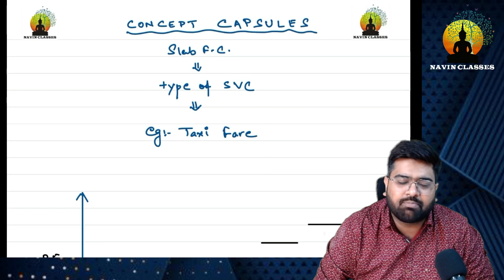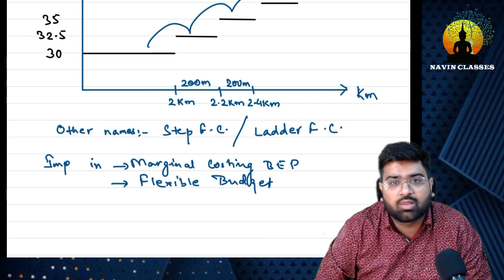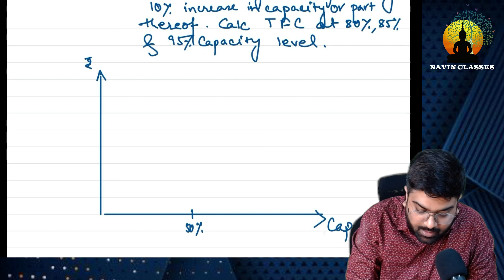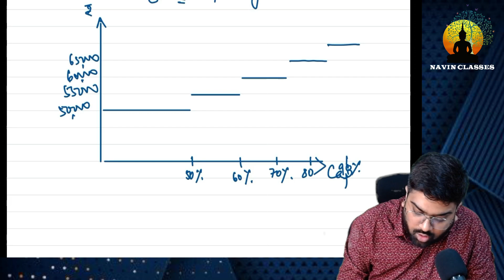🔥 Calculation of Slab Fixed Cost 💯 CA Navneet Mundhra